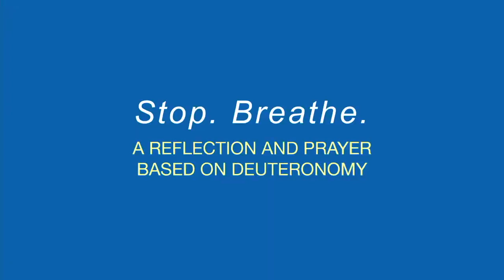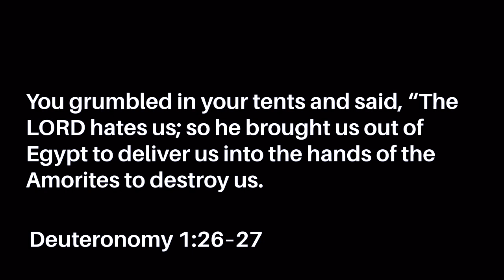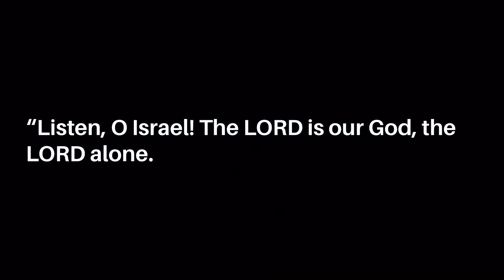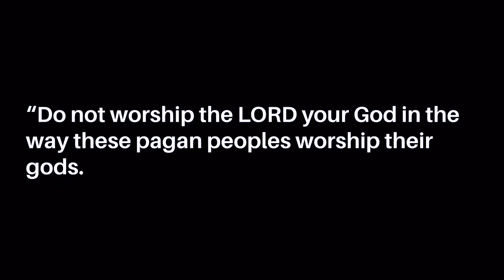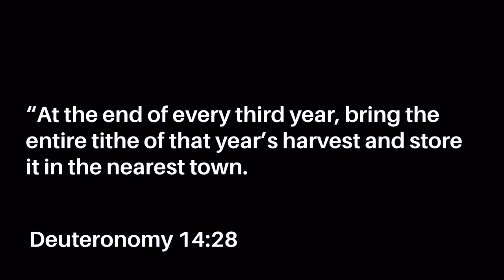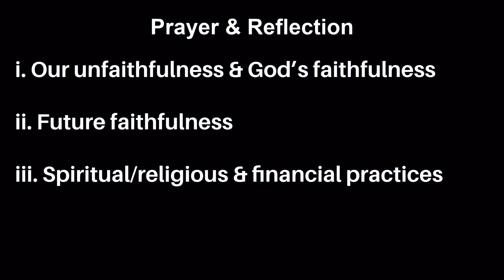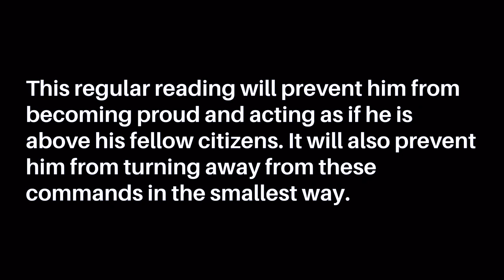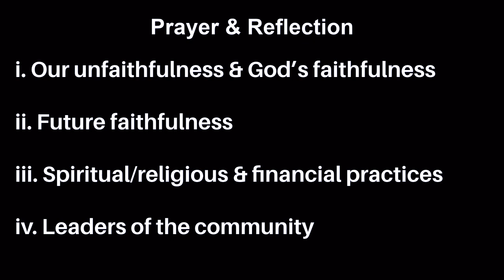Stop. Breathe. Pt 1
A message on how we can enter into the new year with both remembrance and obedience.